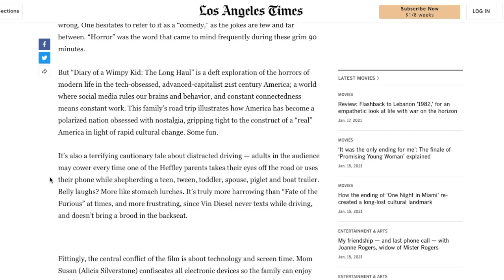The Dark Truth of Diary of a Wimpy Kid: The Long Haul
Thanks Marcus!

Make sure to like and sub, new videos when i feel like it